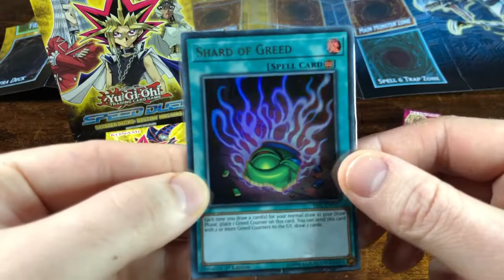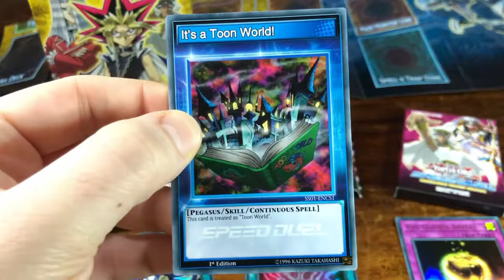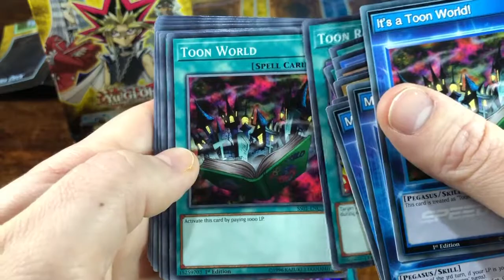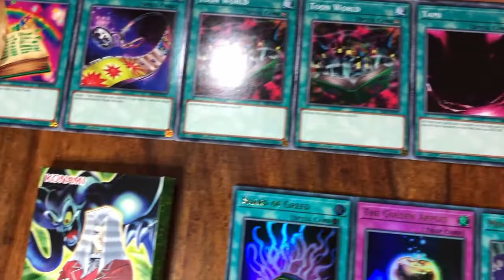APADKTDA #0029 - YuGi-Oh! Deck Opening - Pegasus Speed Duel - A Pack a Day Keeps the Doctor Away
Had the Yugi and Kaiba Speed Duel Starter Decks sat around for over a year now :') This'll tide me over a little.